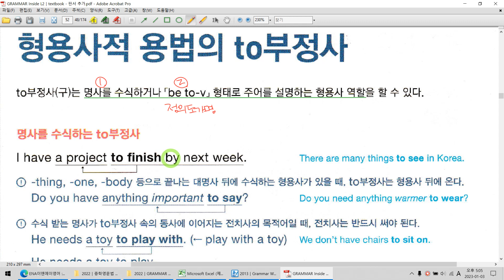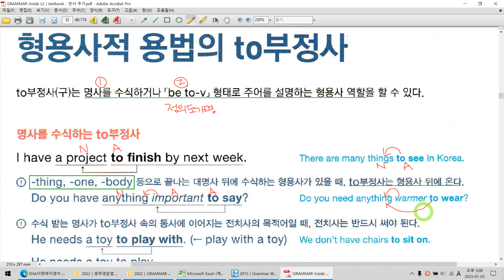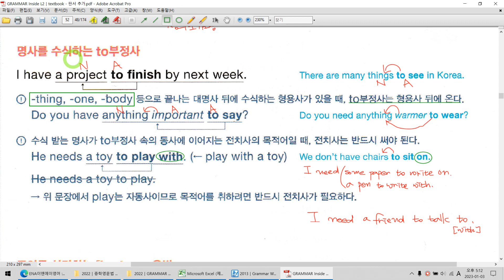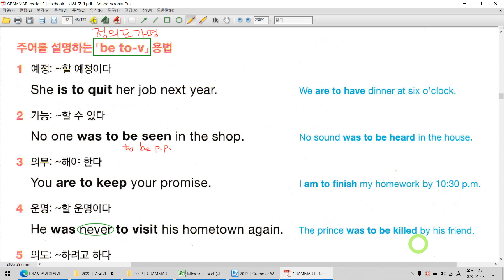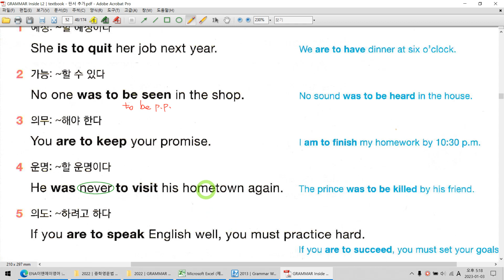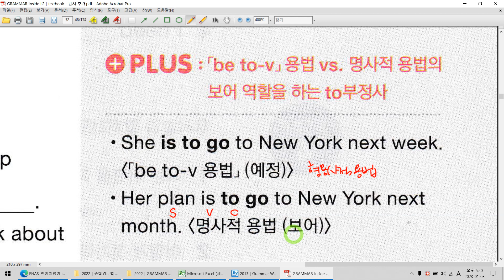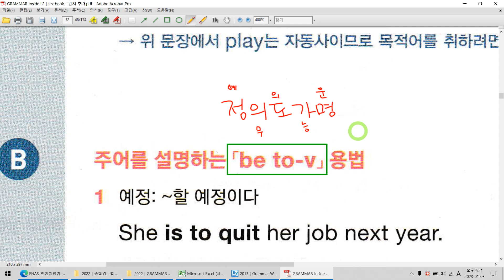CHAPTER 04│to부정사│UNIT 02│형용사적 용법의 to부정사